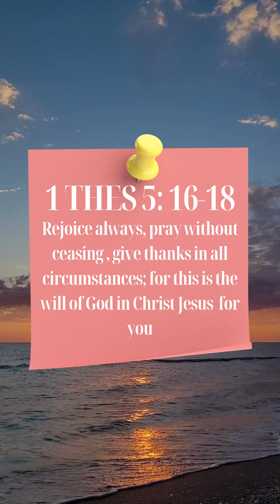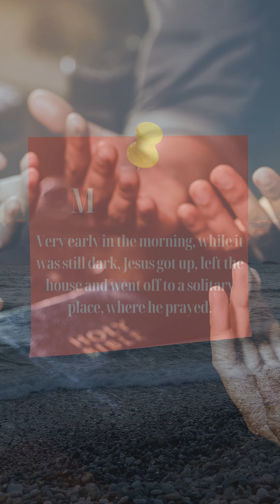The importance of Prayer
Devotional #8 feat. Ruth Viery